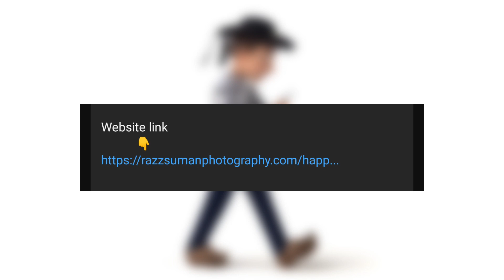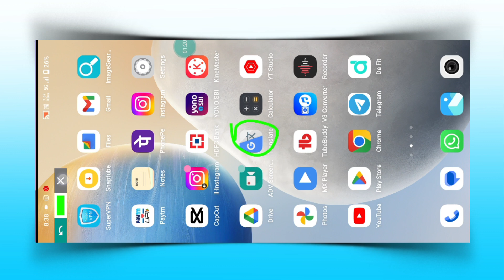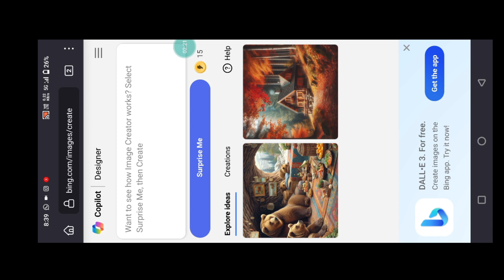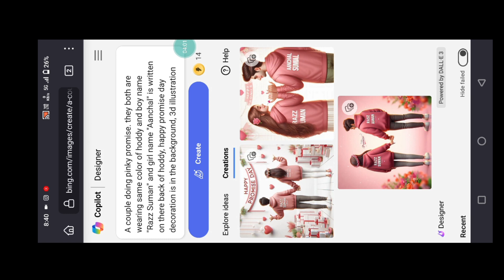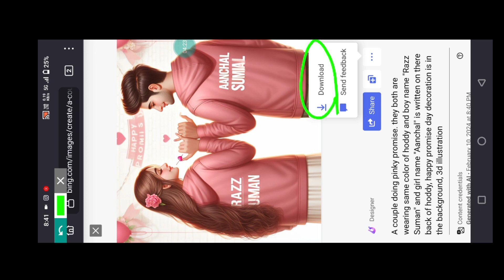Promise day ai photo editing | Promise day ai image generator | Bing image creator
Your Queries ✅

Saraswati puja ai photo editing

Hashtags...